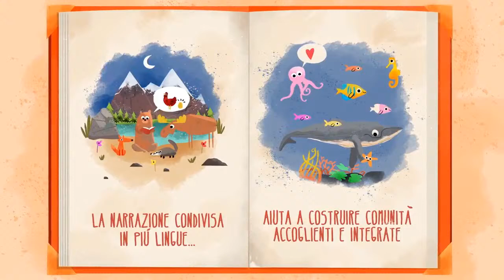Fare rete. I bibliotecari per i bibliotecari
Lunedi 14 giugno 2021 ore 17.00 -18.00 è in programma l'incontro

Organizzato dalla Commissione Biblioteche e servizi per ragazzi dell'AIB all'interno del programma della Fiera del Libro per Ragazzi di Bologna.

Intervengono:
Francesco Langella, componente comitato esecutivo nazionale AIB
Giuseppe Bartorilla e Anna Maria di Giovanni, membri della Commissione AIB Biblioteche e servizi per ragazzi
Modera Milena Tancredi,componente comitato esecutivo nazionale AIB.

La Commissione Biblioteche e servizi per ragazzi presenta alcune attività a sostegno dei colleghi e della professionalità dei bibliotecari. In modo particolare viene lanciato in questa occasione il questionario di censimento delle biblioteche ragazzi sul territorio nazionale, volto a raccogliere in modo omogeneo dati che permettano da un lato di avere una fotografia aggiornata della situazione, dall’altra di conoscersi e fare rete. Nel mese di ottobre, un corso-base on line sulla biblioteca per ragazzi sarà attivato sulla piattaforma AIB, in modo da venire incontro alle necessità di formazione in materia, con un’attenzione particolare ad aspetti sostanziali e più tecnici del lavoro nelle sezioni ragazzi.